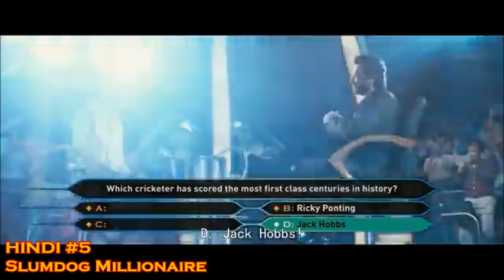(DAY 7) Zackzilla's Examples of Favourite Languages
"Only 18 more days till Christmas, Here is my example of my favourite languages went from English to Czech.

SOURCES:
ENGLISH - Tweenies, Back to the Future, Kiki's Delivery Service, The Cramp Twins & Horrid Henry
GERMAN - Run Lola Run, Felidae, Laura's Star, Help I'm A Fish & Lessons of Darkness
FRENCH - Amelie, Disneyland Paris - Space Mountain Advert, The Simpsons - Vur Detergent Commercials, The Cramp Twins & Horrid Henry
SPANISH - Charlie and Lola, The Three Cambrellos, The Cramp Twins, Bob the Builder & Snow White and the Seven Dwarfs
ITALIAN - The Cramp Twins, Kabatotto, Pinocchio, The Cat o' Nine Tails & The Three Musketeers in Boots
FINNISH - Horrid Henry, Children's program, M&M's Adverts, Help I'm A Fish & Snow White and the Seven Dwarfs
SWEDISH - Coraline, Volvo PV445 Duett Advert, The Cramp Twins, Help I'm A Fish, Avicii Interview & Sagam om Karl-Bertil Jonssons julafton
DANISH - The Cramp Twins, Help I'm A Fish, Terkel in Trouble, Coraline, Checked Ninja & M&M's Adverts
NORWEGIAN - The Cramp Twins, Skavlan, Coraline, Horrid Henry & Frozen
JAPANESE - Kabatotto, Oraa Guzura Dado, The Three Musketeers in Boots, Get Going! Godzilland & The Girl Who Leapt Through Time
DUTCH - Bob the Builder, Toy Story, Tweenies, The Prince of Egypt & Ox Tales
HINDI - Horrid Henry, Alam Ara, Nickelodeon India - Dab, Ninja Hattori-kun & Slumdog Millionaire
RUSSIAN - Horrid Henry, The Cramp Twins, The Three Musketeers in Boots, The Snow Queen & Nu, Pogodi!
CHINESE - Miracle Star, Coraline, Charlie and Lola, Bob the Builder & Princess Iron Fan

BONUS:
KOREAN - Padakpadak
PORTUGUESE - Bob the Builder
FLEMISH (BELGIUM DUTCH) - Toy Story
ICELANDIC - LazyTown
CZECH - Peppa Pig